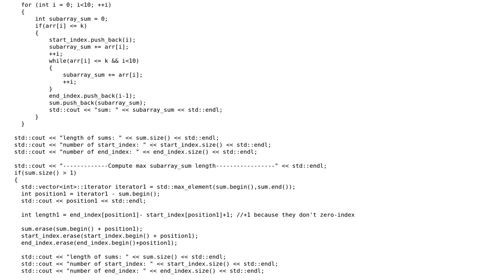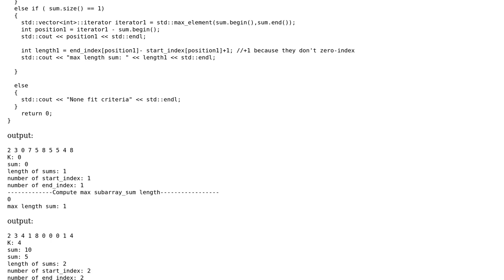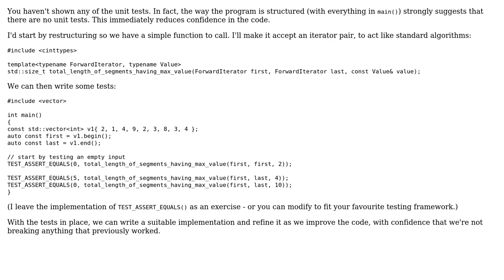C++ Interview preparation questions - Find the maximum sum of subarray in array (2 Solutions!!)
C++ Interview preparation questions - Find the maximum sum of subarray in array

With thanks & praise to God, and with thanks to the many people who have made this project possible! | Content (except music & images) licensed under CC BY-SA | Music | Images & others | With thanks to user Toby Speight user papagaga user Loser and the Stack Exchange Network Trademarks are property of their respective owners. You are responsible for your own actions.